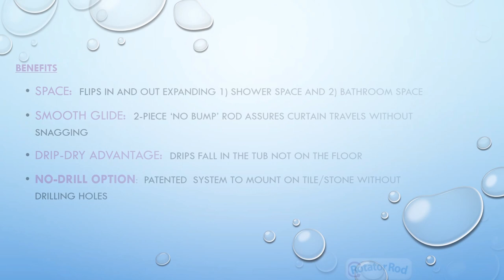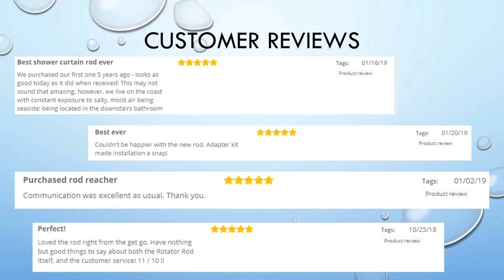THE Curved Shower Rod Made For Small Bathrooms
Now a luxurious curved shower rod can fit in the smallest bathroom.